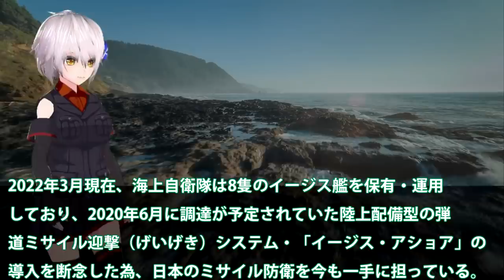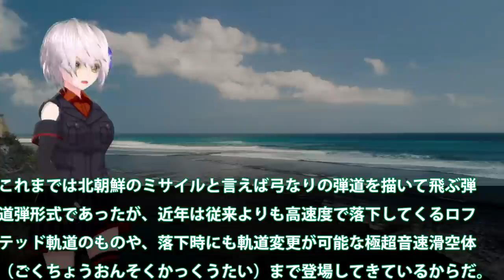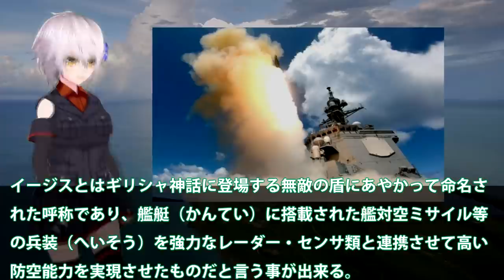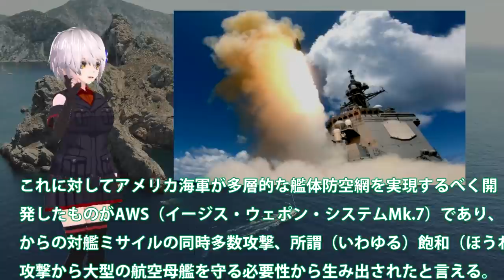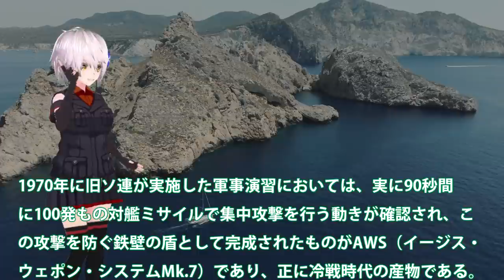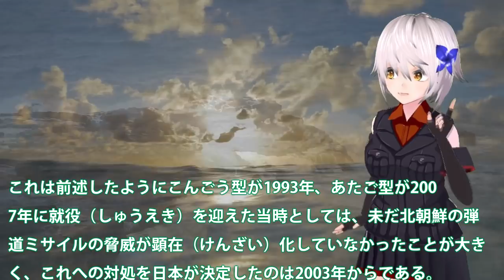海自イージス艦の射程1000キロ！北弾道ミサイルに対応不可能に？イージス艦レーダーを強化SPY7へ・・・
関連動画
[4K]護衛艦もがみ 試運転出港 - 海上自衛隊のもがみ型護衛艦の1番艦 FFM-1 JS MOGAMI - JMSDF Mogami-class frigate sea-trial [字幕]
海自いずも・かが護衛艦の艦首形状が急展開！F35B戦闘機認証プログラム完了後次は？かがの飛行甲板を四角形に・・・

引用・転載「出典：海上自衛隊ホームページ」
引用・転載「出典：航空自衛隊ホームページ」
引用・転載「出典：陸上自衛隊ホームページ」

【護衛艦「とね」レーダーが…主砲が…！？】海上自衛隊 呉基地 2022年1月25日【護衛艦「とね」の航行姿をどうぞ…】【空撮映像】【戦艦大和造船所】【利根】
【ゆっくり解説】海上自衛隊の護衛艦、とんでもなく危険なヤツらを相手に戦ってしまう。